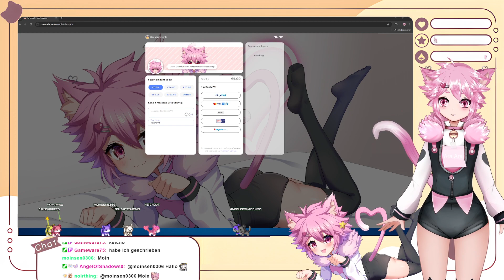(4) Super Lucky's Tale - Der nächste Boss!